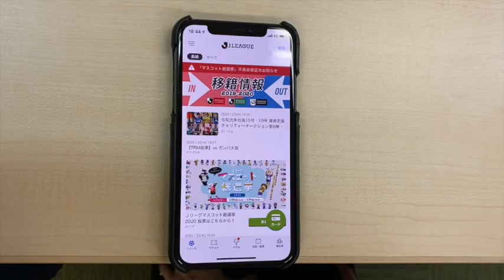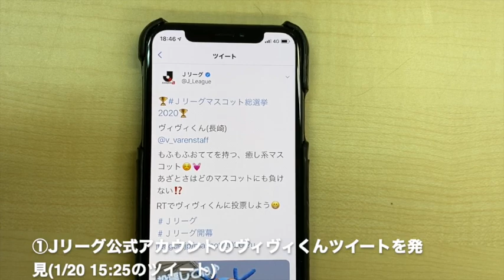【Jリーグマスコット総選挙2020】ヴィヴィくんへの投票方法